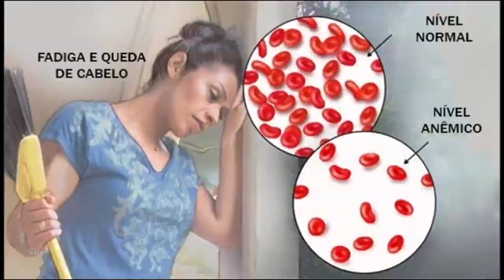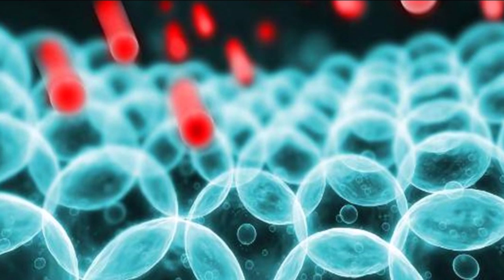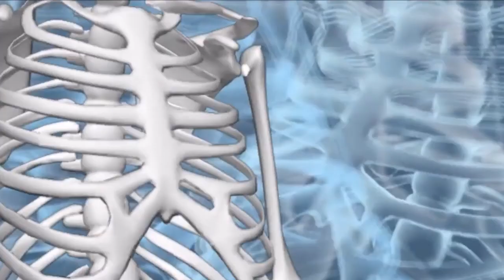ESSA VERDURA COMBATE ANEMIA, CÂNCER, PROBLEMAS NO FIGADO E PROTEGE A SAÚDE DOS OSSOS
OS  SURPREENDENTES BENEFÍCIOS DA BERTALHA PARA A SAÚDE

BENEFÍCIOS DA BERTALHA
A bertalha é uma verdura que ajuda a proteger o corpo da ação dos radicais livres, além de cuidar dos ossos e combater a anemia. O seu consumo também beneficia as gestantes, ajudando a proporcionar um melhor desenvolvimento para o feto. Confira a seguir quais são os benefícios principais da bertalha e como ela age no nosso organismo.